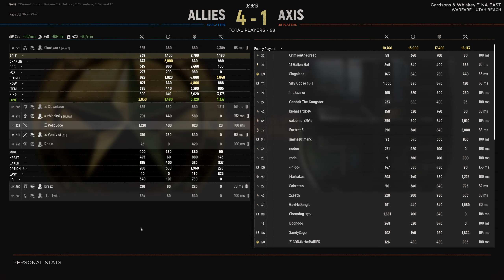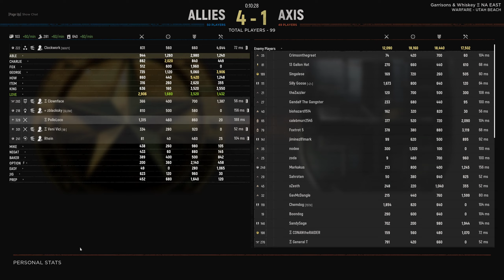193 Kill Game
I had the comms bug during the match and I was too focused on the match to try to fix it, thus the lack of any dialog during the match.